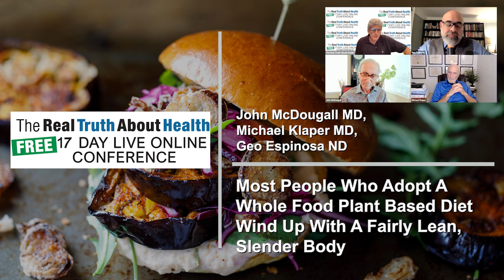Most People Who Adopt A Whole Food Plant Based Diet Wind Up With A Fairly Lean, Slender Body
John A. McDougall, MD
• Book - The Starch Solution: Eat the Foods You Love, Regain Your Health, and Lose the Weight for Good!

Dr. Geo Espinosa
• Book – Thrive, Don’t Only Survive

Dr John McDougall, MD, is a physician, speaker, and best-selling author who teaches the importance of a whole food, starch-based diet in order to halt, reverse and heal chronic disease. His book The Starch Solution: Eat the Foods You Love, Regain Your Health, and Lose the Weight for Good! Is a book that allows you to pick up that bread! This doctor-approved method lets you keep the carbs and lose the pounds! John McDougall, MD is the author of 13 national best-sellers books on Amazon, He is a clinical instructor for four medical schools in the United States He is a recipient of the Lifetime Achievement Award from the American College of Lifestyle Medicine.

To Contact Dr McDougall go to DrMcdougall.com

Dr. Michael Klaper is a gifted clinician, internationally-recognized teacher, and sought-after speaker on diet and health. Dr. Michael Klaper resolutely believes that proper nutrition — through a whole food, plant-based diet — and a balanced lifestyle are essential for health and, in many cases, can make the difference between healing an illness or merely treating its symptoms.“Health is having a body that moves without pain, breathes without distress and allows us to perform the activities of life with complete presence and focused energy. Then, we can love fully and enjoy our lives to the fullest.”

To Contact Dr Michael Klaper go to doctorklaper.com

Dr. Geo Espinosa is a Naturopathic Functional Medicine doctor recognized as an authority in Urology and Men’s health. He is faculty and holistic clinician in Urology at New York University Langone Health and faculty for the Institute for Functional Medicine.
As an avid researcher and writer, Dr. Geo has authored numerous scientific papers and books, including co-editing the Integrative Sexual Health book, and author of the bestselling prostate cancer book: Thrive, Don’t Only Survive. He lectures internationally on the application of science-based holistic treatments for urological conditions. In his free time, Dr. Geo enjoys delivering content on his popular website, DrGeo.com, spending time with his wife and three kids, reading, strength training, and practicing martial arts.

To Contact Dr Geo go to DrGeo.com